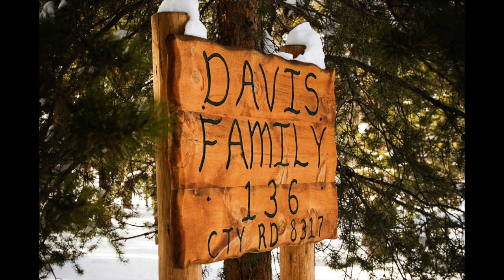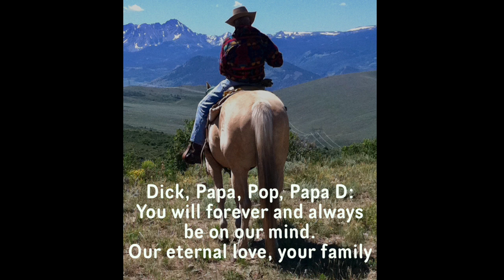A Tribute For Dick Davis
on Wednesday the 29th of November, we lost Dick Davis (aka Papa D)
hope you enjoy this video that i made for him.